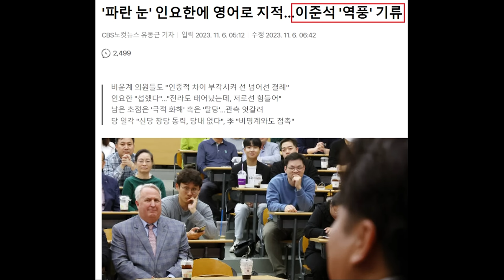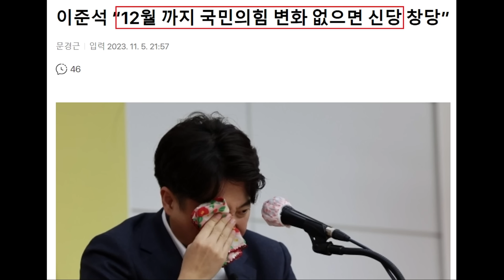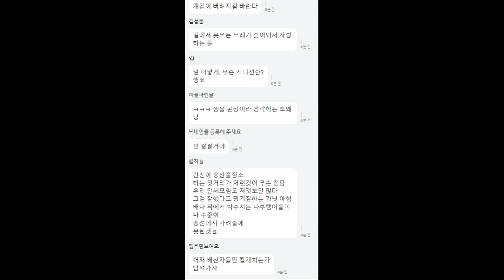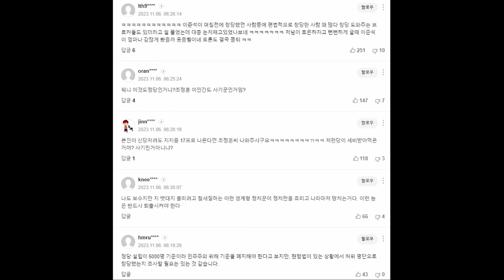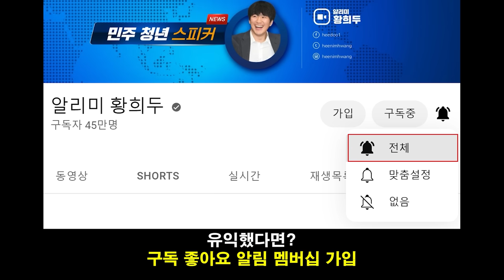도넘은 이준석 조롱, 결국 역풍 맞다! 윤핵관 결단 촉구한 인요한.. 당내선 '김장연대' 주목 - 시대전환 '유령정당' 비판, 민주당 공세전환 '이동관 탄핵, 쌍특검' 주목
영상 설명 : 도넘은 이준석 씨 조롱 결국 역풍, 윤핵관 결단 촉구한 인요한 위원장, 정작 친윤은 침묵, 시대전환 유령정당 비판, 민주당 공세 전환 소식 등을 요약해봤습니다.

'파란 눈' 인요한에 영어로 지적…이준석 '역풍' 기류

이준석 “12월 까지 국민의힘 변화 없으면 신당 창당”

"인요한에 `당신민족 언어` 쓴 이준석, 혐오발언 유엔 제소감" 3지대 신당서도 비판

인요한 "이준석 신당 호응 못받을 것…환자는 내가 더 잘알아"

이준석 "환자는 서울에" 발언에 인요한 "환자는 부산에"

인요한, 이준석에 “마음 아픈 사람이 환자…신당, 본인이나 당 위한 길 아냐”

'윤핵관' 결단 재차 촉구 인요한…당내선 '김장연대' 움직임 주목

기로에 선 인요한 혁신위…‘희생’ 요구에 친윤 ‘침묵’, 비윤계는 ‘냉소’

홍준표 "곧 정계 빅뱅 올 것···나라도 살아야겠다는 '엑소더스', '친윤'부터 퍼질지도"

안철수, '장성철, 1억 손해배상하라'…'건강 이상설'에 소송 제기

여의도 파격 아이콘 류호정 “안철수 잡으러 왔다” [금배지 원정대]

[단독]시대전환, 당비 낸 당원이 고작 61명…합당 선언한 與곤혹

'김포 편입'에 끌려가던 민주…'이동관 탄핵·쌍특검' 공세 전환

[르포]“박정훈 명예회복과 해병 자존심 세우겠다” 전우들의 ‘50Km 행군’